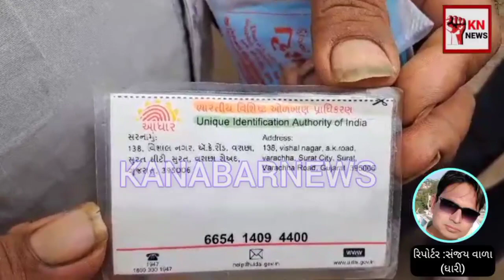@ધારી અમરેલી રોડ ખોડીયાર ડેમ પાસે એક મહિલા એક પુરુષ દવા પીધેલી હાલત માં મળી આવ્યા